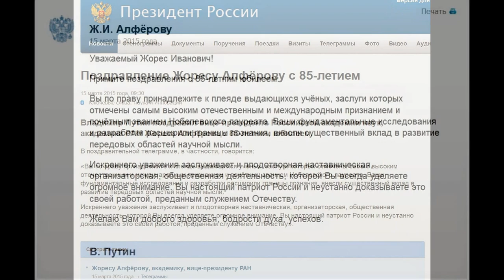В. Путин поздравил Жореса Алферова с 85-летием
Владимир Путин поздравил вице-президента Российской академии наук, академика РАН Жореса Алфёрова с 85-летним юбилеем.

В поздравительной телеграмме, в частности, говорится:

«Ж.И. Алфёрову

15 марта 2015 года

Уважаемый Жорес Иванович!

Примите поздравления с 85-летним юбилеем.

Вы по праву принадлежите к плеяде выдающихся учёных, заслуги которых отмечены самым высоким отечественным и международным признанием и почётным званием Нобелевского лауреата. Ваши фундаментальные исследования и разработки расширили границы познания, внесли существенный вклад в развитие передовых областей научной мысли.

Искреннего уважения заслуживает и плодотворная наставническая, организаторская, общественная деятельность, которой Вы всегда уделяете огромное внимание. Вы настоящий патриот России и неустанно доказываете это своей работой, преданным служением Отечеству.

Желаю Вам доброго здоровья, бодрости духа, успехов.

В. Путин»